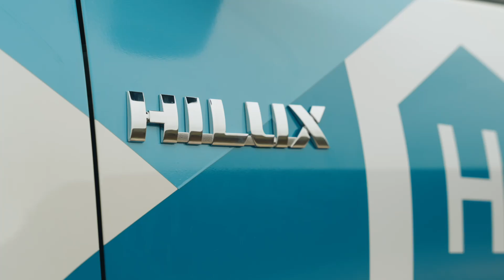New 2025 Toyota Hilux - Flagship Hydrogen Fuel Cell Pickup Truck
A ground-breaking project to realise a hydrogen fuel cell Hilux pick-up has moved into its next and final phase, signalling yet another milestone in Toyota’s progress towards a zero-carbon future.

Since the unveiling of the first prototype vehicle in September 2023, Toyota and its consortium partners, supported by UK Government funding, have reached an intensive evaluation and demonstration stage

Based on the legendary Toyota Hilux, with its reputation for Quality, Durability and Reliability on the world’s toughest terrain, the hydrogen fuel cell prototype Toyota Hilux showcases how fuel cell technology can be integrated into a pick-up.

Since its initial launch in 1968, the Hilux has proved its invincibility time and again, having conquered the North Pole, Icelandic volcanoes and the Antarctic continent, whilst also achieving three victories in the Dakar Rally. The fuel cell Hilux retains that uncompromising DNA whilst looking to a zero-carbon future.

Externally, the fuel cell Hilux retains the same dimensions and rugged appearance as the latest Hilux. In extra-cab format, it is 5325 mm long, 1855 mm wide and 1810 mm tall but beneath the surface, Toyota’s fuel cell technology marks it out as a trailblazer.

Power is delivered using core elements from the Toyota Mirai – technology that has proved its quality in almost a decade of commercial production since Toyota introduced the world’s first mass-produced hydrogen fuel cell sedan in 2015.

The fuel cell Hilux has an expected driving range of up to 600 km – further than might be achieved with a battery electric system. Meanwhile, thanks to hydrogen’s light weight, a higher payload and towing capability can be achieved compared to other zero-emission alternatives.

Hydrogen is stored in three high-pressure fuel tanks, each containing 2.6 kg for a total system capacity of 7.8 kg. The tanks are mounted within the ladder frame chassis.

The polymer electrolyte fuel cell stack contains 330 cells and is mounted above the front axle. The fuel cell Hilux is rear-wheel drive via an e-motor on the rear axle which delivers 134 kW (182 DIN hp) of maximum power and 300 Nm maximum torque. When driving, the fuel cell produces no tailpipe emissions, only pure water.

A Lithium-ion hybrid battery, which stores the electricity produced on-board by the fuel cell, is positioned in the rear load deck, above the hydrogen tanks. This avoids any loss of cabin space.

►🚗 Different Playlists According to Brand🚐

Welcome to Power Torque. Here, you will find everything from car reviews to track tests, to epic adventures.